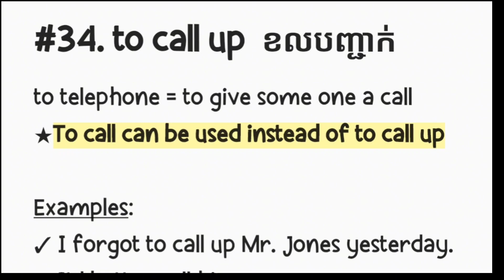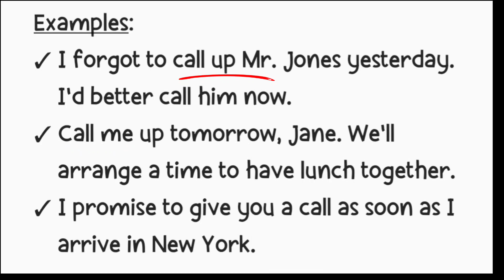#34. TO CALL UP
To telephone (also: to give some one a call) To call can be used instead of to call up, as in the first

Examples:

• I forgot to call up Mr. Jones yesterday. I'd better call him now.
• Call me up tomorrow, Jane. We'll arrange a time to have lunch together.
• I promise to give you a call as soon as I arrive in New York.